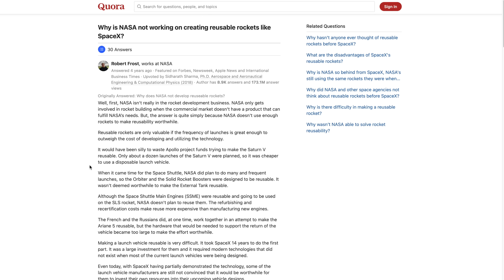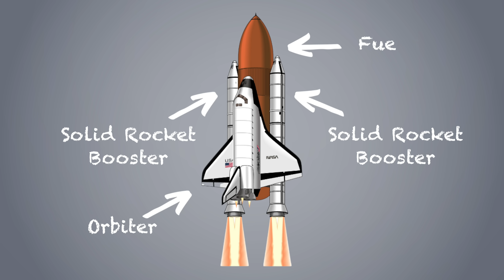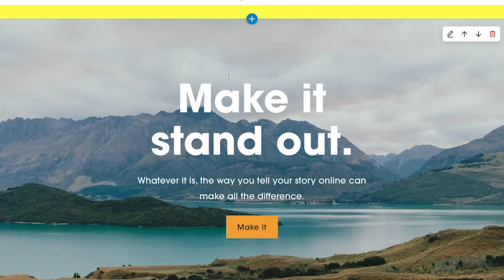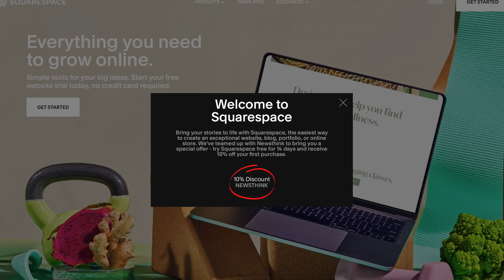Why NASA Doesn't Fly Reusable Rockets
Newsthink tells the stories of brilliant people shaping our world.

Newsthink Patrons, including Ronil Patel, Chesky Neceski, Austin Grant, Darren Tyrell-Knights, Tom Eng, Tim Desir, Ryan Bresser, Justin Anderson, Neo Ge, Steven Bartlett

Sources:
0:49 Saturn V: Ebs08, CC BY-SA 3.0 via Wikimedia Commons
2:16 Space Shuttle image courtesy of NASA
3:41 & 5:26 Copyright Newsthink (no re-use allowed)
4:18 SLS image courtesy of NASA